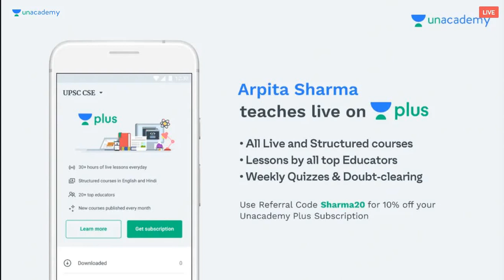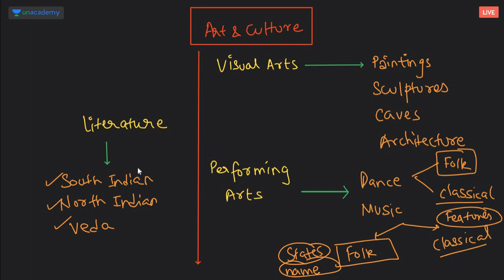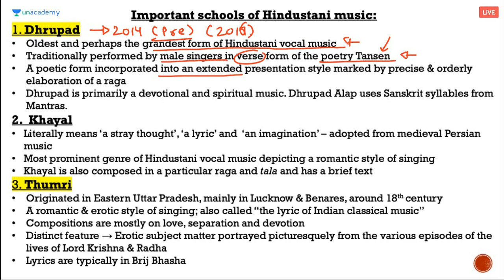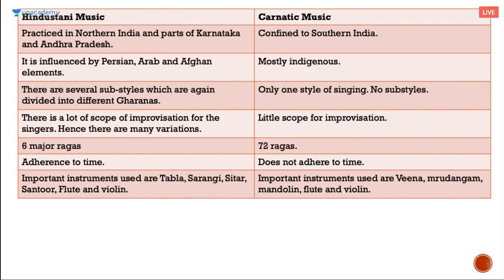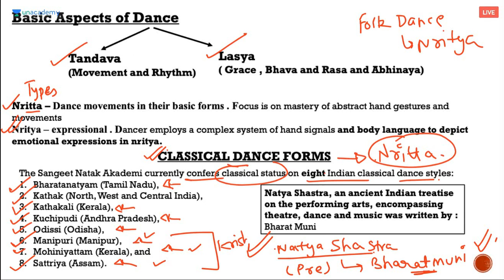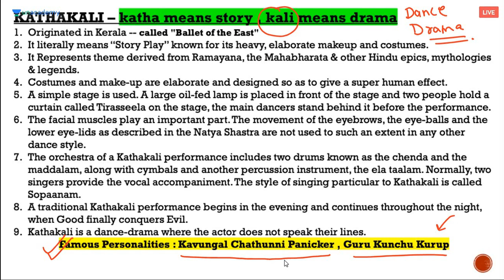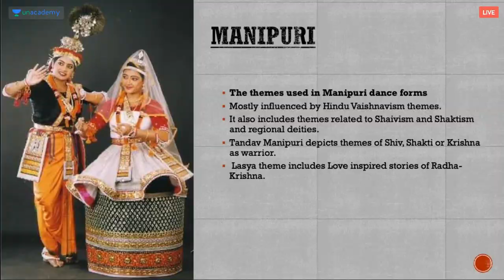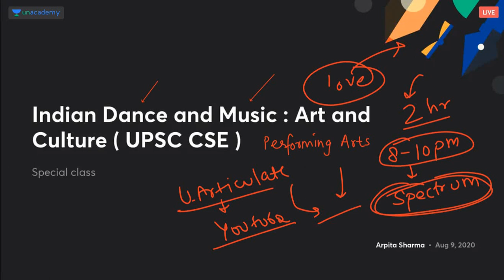Lecture 2 : Dance and Music forms in India | Art and Culture | By Arpita Sharma Ma'am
1. Learn from your favourite teachers | अपने पसंदीदा शिक्षक से सीखें
2. Dedicated doubt sessions | समर्पित समाशोधन सत्र
3. One Subscription, Unlimited Access | एक सदस्यता, असीमित एक्सेस
4. Real-time interaction with Teachers | शिक्षकों के साथ वास्तविक समय पर बातचीत
5. Unlimited Test Series and PDF Notes | असीमित टेस्ट सीरीज़ और पीडीएफ नोट्स
6. Full syllabus coverage | पूर्ण पाठ्यक्रम कवरेज
7. Download the videos & watch offline | वीडियो डाउनलोड करें और ऑफ़लाइन देखें |